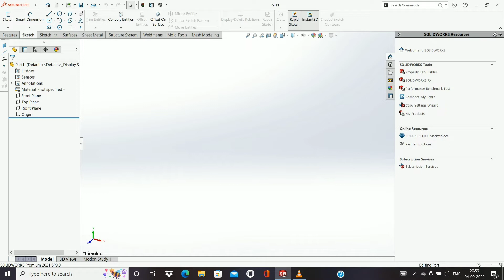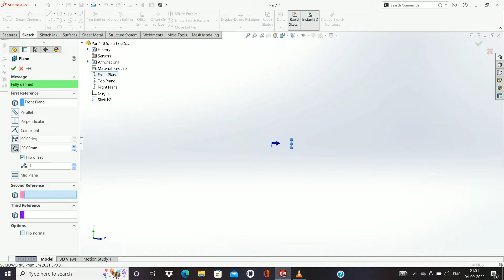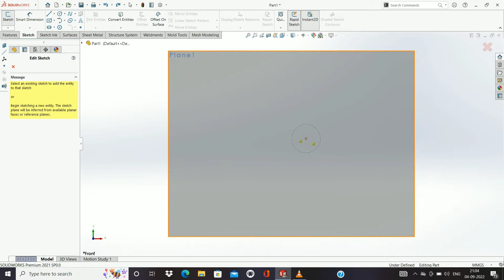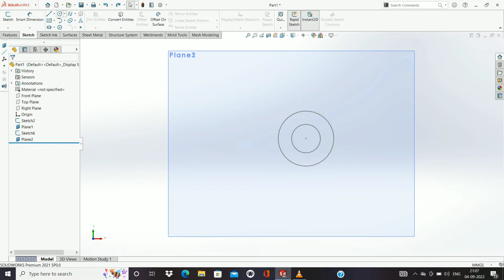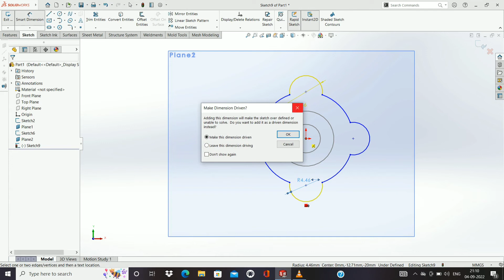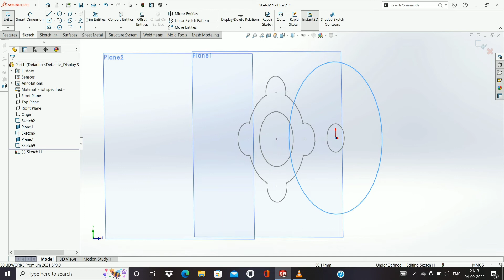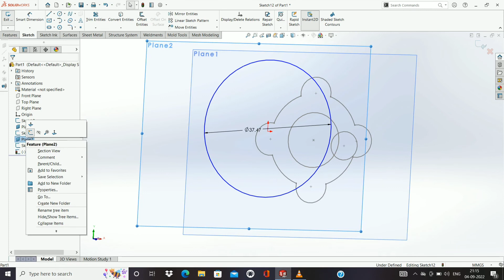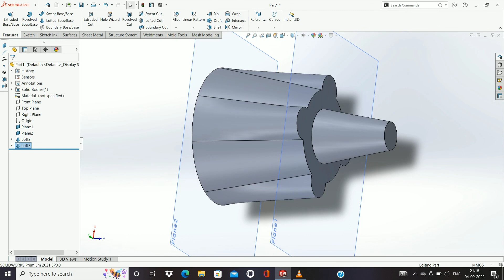"Mastering Solidworks 2021: Creating a Plan Loft with Ease"(@The Design Studio )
good design (@Free_cad_tutorial )